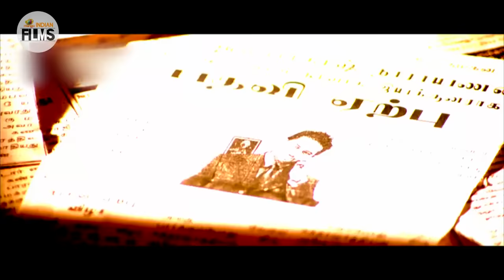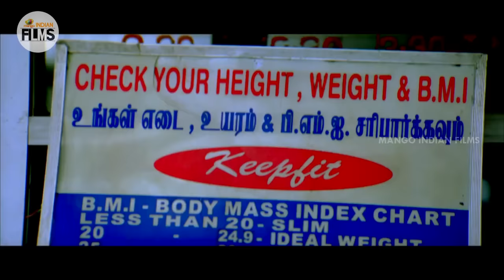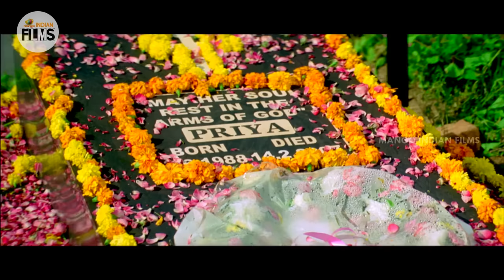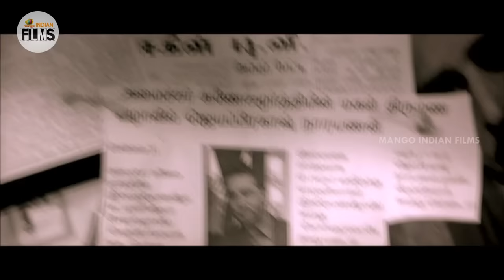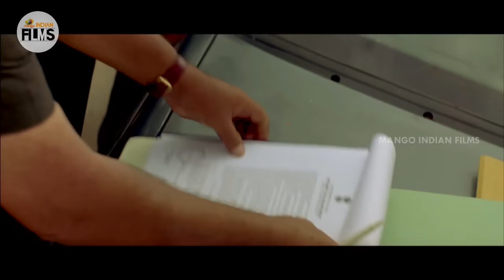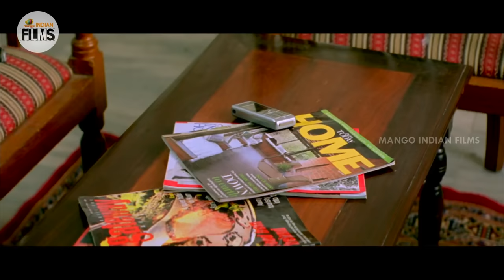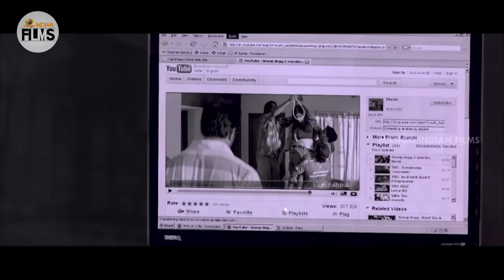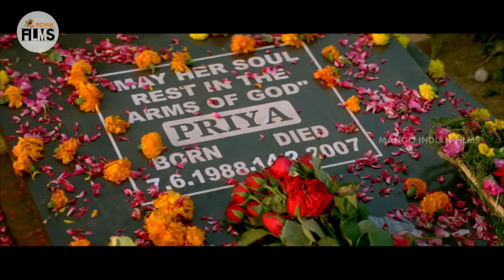Maidane Jung Hindi Action Full Movie | SJ Surya | Sayali Bhagat | Hindi Action Movies | Indian Films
Maidane Jung Hindi Full Movie HD on Mango Indian Films. Maidane Jung Hindi Movie featuring S. J. Surya, Rajiv Krishna, Sayali Bhagat, Tharika. Music Composed by Vinay and Directed by Thai Muthuselvan.

The movie is dubbed from Tamil Super Hit movie Newtonin Moondram Vidhi.

Synopsis :

Based on the Newton's third law, the movie deals with that aspect of man when he throws in everything he's got knowing there is nothing to loose.

Happy Watching!